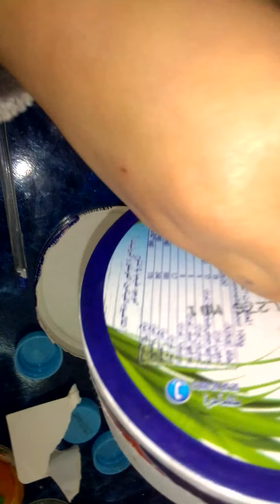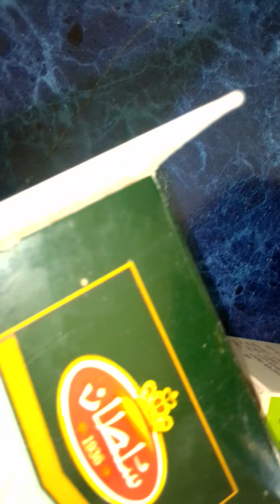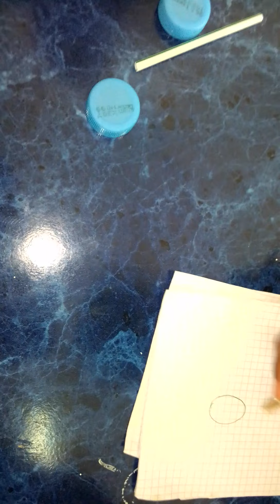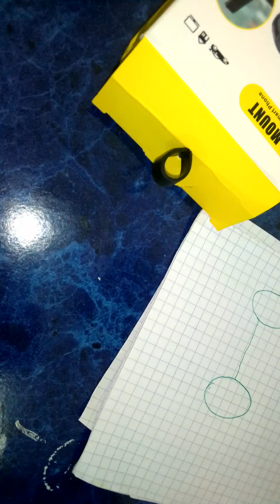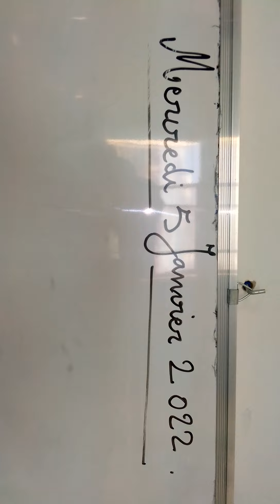projet de construction d'un train.petitsdébrouillards en classe.S1/CE1.@prof Farid.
train.petitsdébrouillardsprojet de construction d'un train.petitsdébrouillards en classe.S1/CE1.@prof Farid.